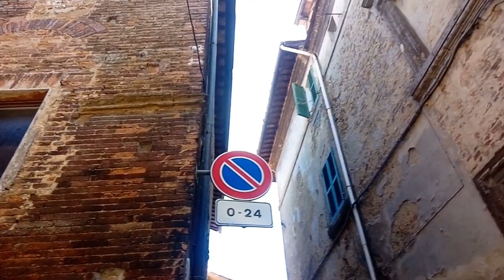Италия."Коро2нА".Открываемся для туристов, спасибо: разводу Гейтсев и наезду Драги на фон дер Ляйен.